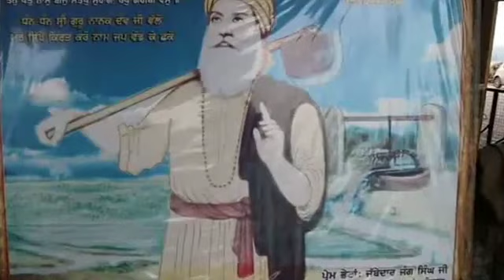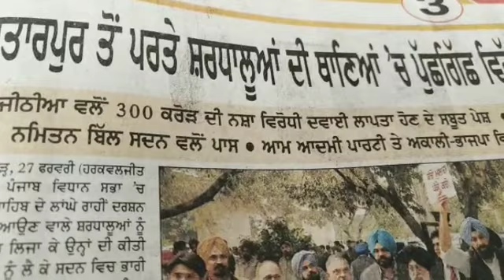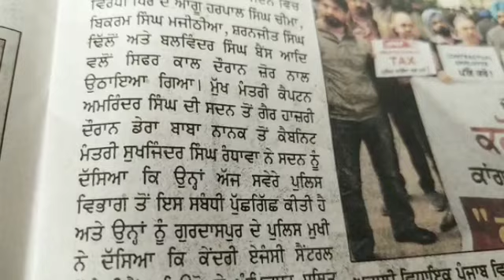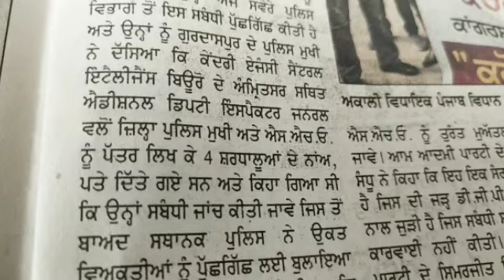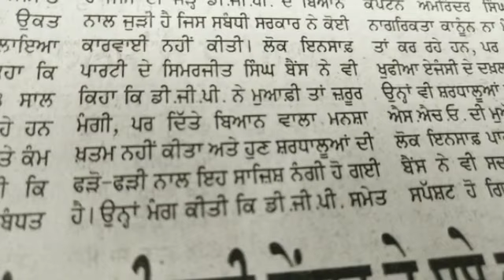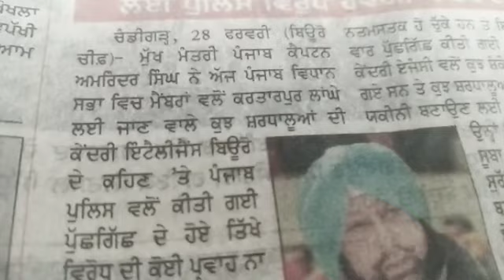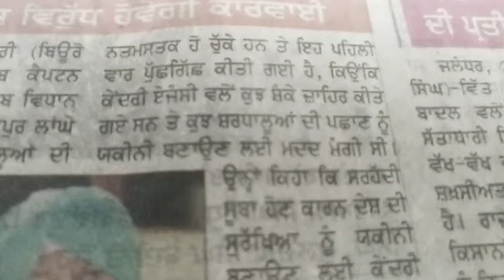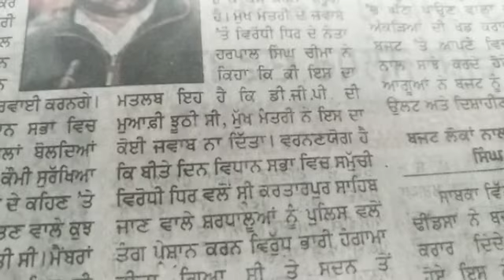Kartarpur Corridor-Capt Amrinder Listens To MLAs Concerns of Pilgrims-Police to Liason With Security